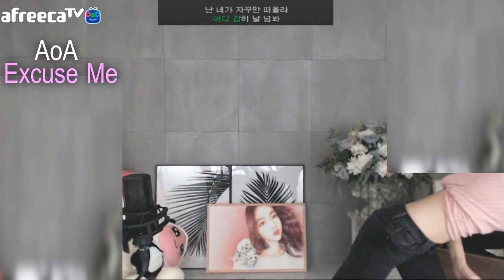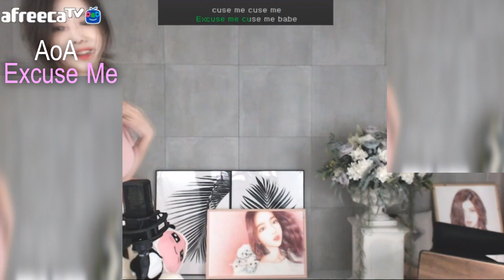伊素婉2018 05 11 《AOA Excuse Me》翻唱舞蹈 无袖舞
【侵删】